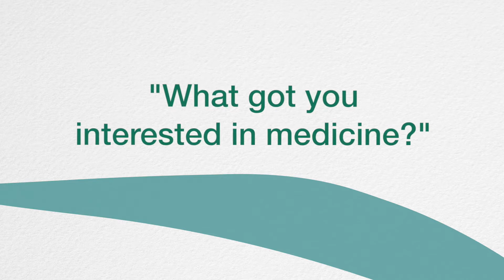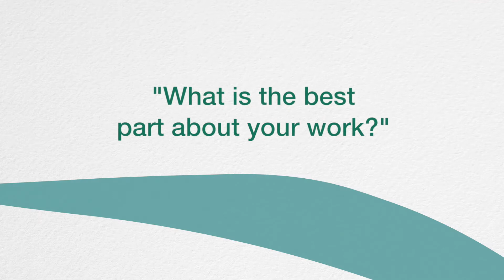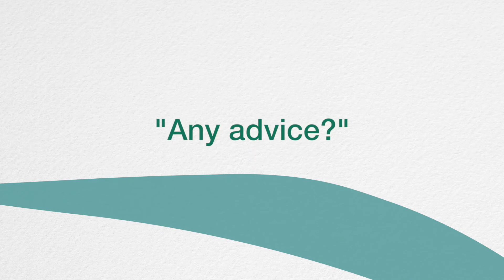Dan Rasmussen, DO - Avera Orthopedics in Pierre, SD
Get to know Dan Rasmussen, DO, a physiatrist at Avera Orthopedics in Pierre, SD. Rasmussen specializes in physical medicine and rehabilitation with a focus on pain management through exercise, physical therapy and interventional procedures. In his free time, he likes to spend time with his family, enjoy the outdoors and go golfing.